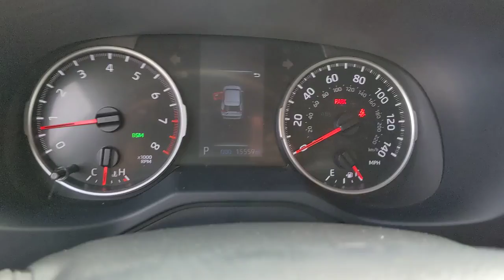2021 Toyota RAV4 Knoxville, Clinton, Alcoa, Maryville, Powell TN MW123903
MIDNIGHT BLACK METALLIC Used 2021 Toyota RAV4 available in Clinton, TN at Fox Toyota. Servicing the Knoxville, Clinton, Alcoa, Maryville, Powell, TN area.
2021 Toyota RAV4 LE FWD - Stock#: MW123903 - VIN#: 2T3K1RFVXMW123903

Fox Toyota
228 Fox Family Lane

CARFAX 1-Owner Toyota Certified Spotless ONLY 15544 Miles! LE trim. PRICED TO MOVE $3000 below J.D. Power Retail! FUEL EFFICIENT 35 MPG Hwy/27 MPG City! Apple CarPlay Onboard Communications System iPod/MP3 Input Back-Up Camera. BUY WITH CONFIDENCE: Certified vehicles must pass a thorough 160-point inspection 7 Year/100000 Mile Limited Powertrain Warranty 12-Month/12000-Mile Limited Comprehensive Warranty 1 Year Roadside Assistance includes jump starts lockouts fuel delivery flat tire service and more Free CarFax Vehicle History Report included CARFAX 1-Owner A GREAT VALUE: This RAV4 is priced $3000 below J.D. Power Retail. KEY FEATURES INCLUDE: Back-Up Camera Satellite Radio iPod/MP3 Input Onboard Communications System Apple CarPlay Serviced here Non-Smoker vehicle OPTION PACKAGES: BLIND SPOT MONITOR W/RCTA: Color-Keyed Heated Power Outside Mirrors turn signal indicators blind spot warning indicators and folding feature. Toyota LE with MIDNIGHT BLACK METALLIC exterior and BEIGE interior features a 4 Cylinder Engine with 203 HP at 6600 RPM*. EXPERTS CONCLUDE: Great Gas Mileage: 35 MPG Hwy. OUR OFFERINGS: On behalf of three generations of dedicated Fox Toyota staff wed like to welcome you to our dealership! Since 1944 weve strived to offer the drivers of Clinton and Knoxville TN and beyond the sort of loyalty theyd expect of their own family. Were thrilled that youve chosen Fox Toyota for your next automotive endeavor and look forward to earning your business. Stop by and see us today! Pricing analysis performed on 4/23/2022. Horsepower calculations based on trim engine configuration. Fuel economy calculations based on original manufacturer data for trim engine configuration. Please confirm the accuracy of the included equipment by calling us prior to purchase.